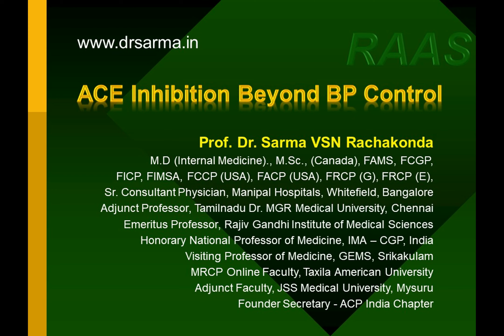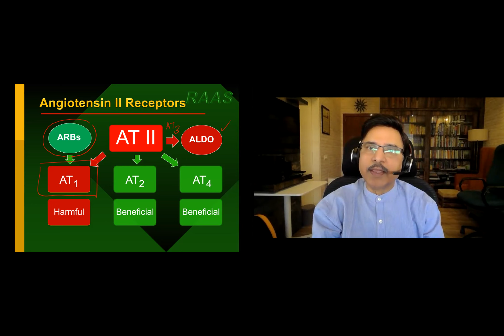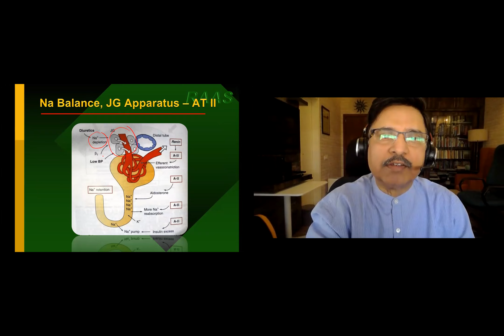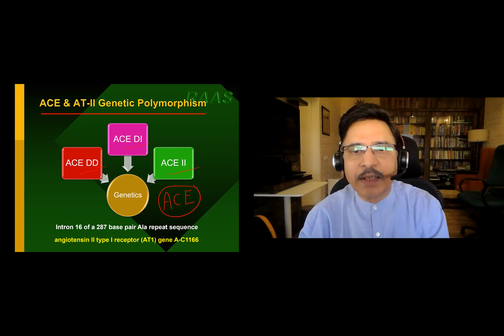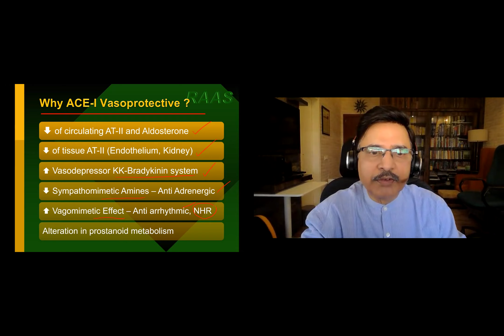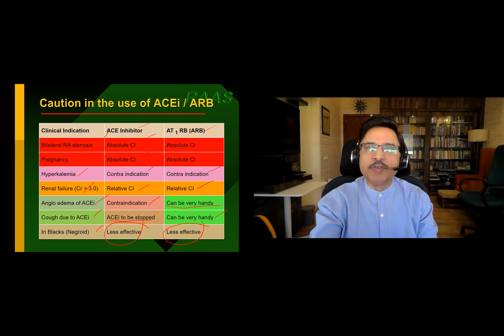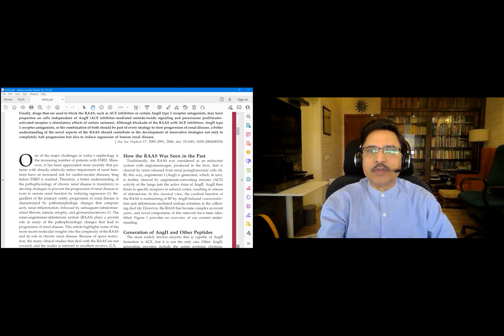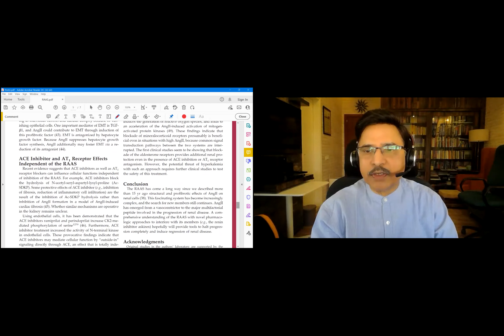RAAS by Dr Sarma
A comprehensive presentation by Prof Sarma VSN Rachakonda on RAAS - ACEi and ARBs complimented by a Journal article for understanding